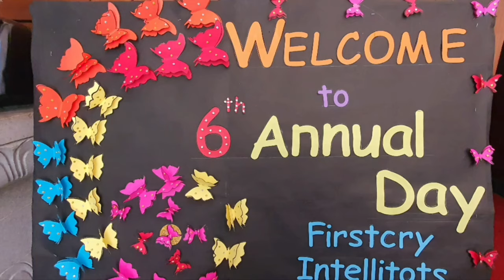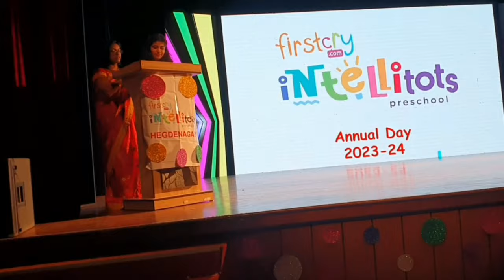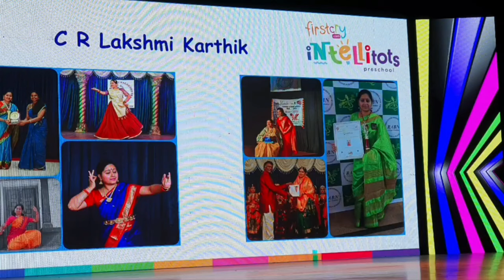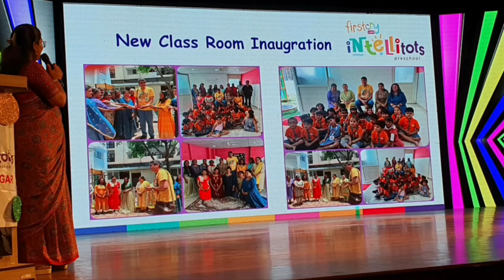Ramesh dutt.. Zing & Swing at Firstcry intellitots preschool Hegdenagar Banglore annual day 26 Jan